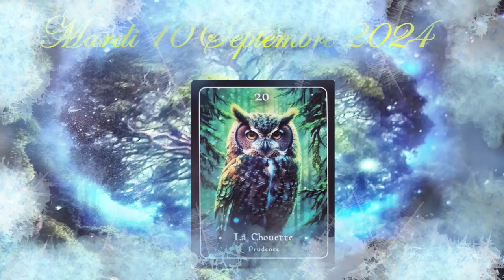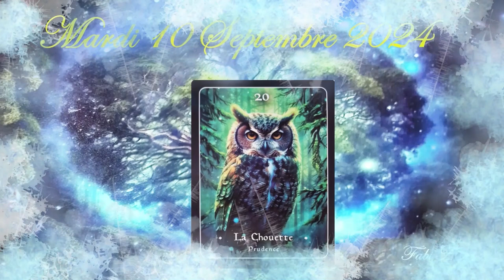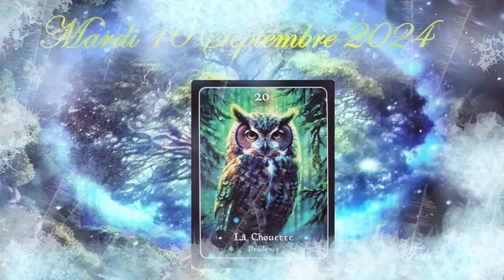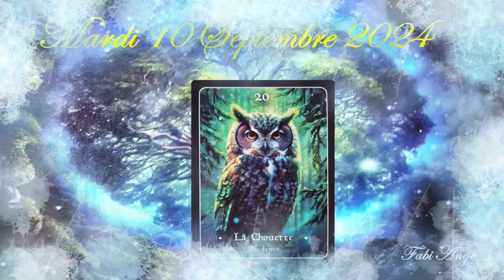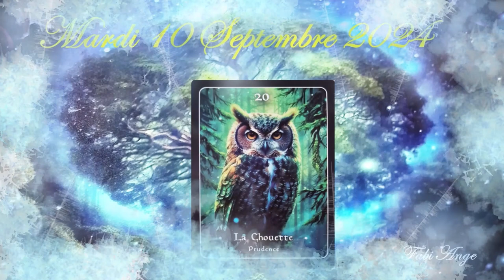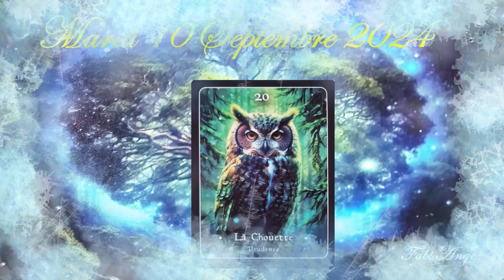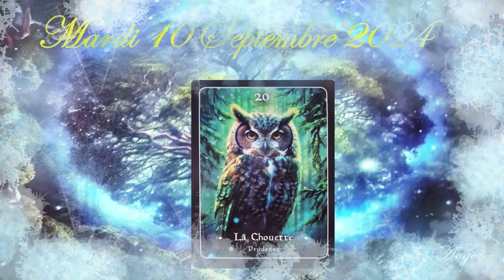❤️🕯️Guidance/Message Intemporel de ce Mardi 10 Septembre 2024🕯️❤️Je vous invite à le découvrir💚🌹🌹🌹